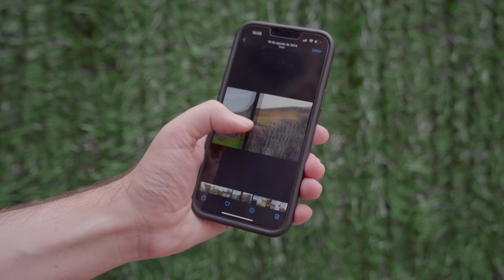7 ERRORES de PRINCIPIANTE en Fotografía (cámara/móvil)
En este video te voy a enseñar 7 errores comunes en fotografía. Errores que te hacen parecer un principiante. Te explico como solucionarlos para poder hacer mejores fotos. Después de ver el video estoy seguro no volverás a cometer los mismos errores.

Si tenéis alguna duda os contestaremos encantados.

►EQUIPO UTILIZADO EN ESTE VÍDEO :

⚫️ Mis Filtros Magnéticos
Cámara Principal para vídeo
Cámara Secundaria
Mi teléfono
Objetivo Principal
Objetivo para cinemático
El Tele (brutal)
Mando (indispensable)
Micro (pequeño y muy práctico)
El Drone PERFECTO para viajes
Batería Extra
Mi nuevo reloj

►ACCESORIOS :

Mi mochila
Cargador Batería (muy útil)
Correa de muñeca (la llevo siempre)